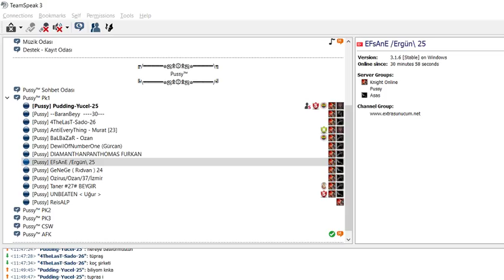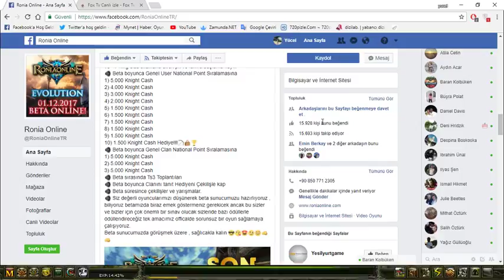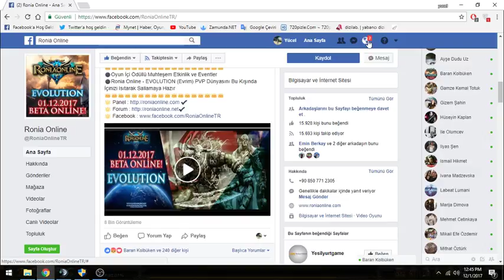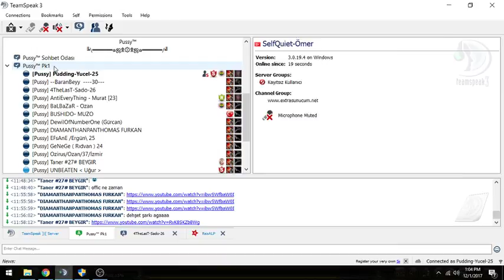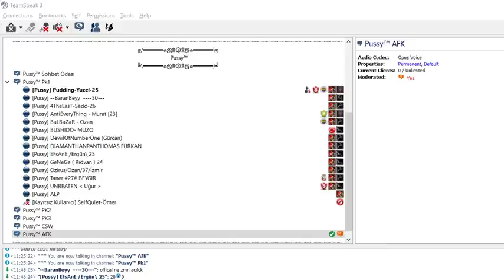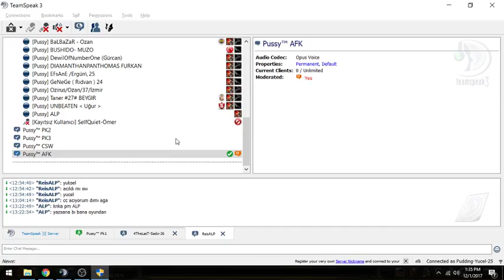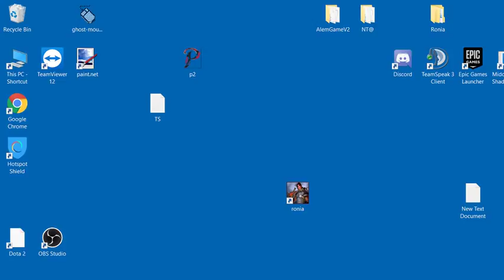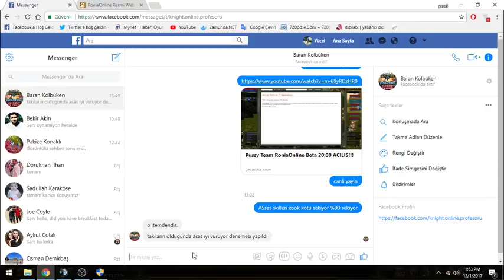Pussy Team RoniaOnline Beta 20:00 ACILIS!!!